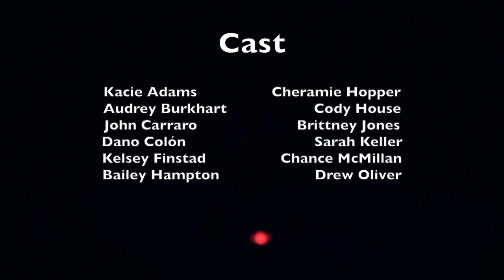5 Minute Mile 2019 Part 1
Cone Man Running's Five Minute Mile 2019.
Directed by Christine Weems & Renata Smith
Featuring:
Actors: Kacie Adams, Audrey Burkhart, John Carraro, Dano Colon, Kelsey Finstad, Bailey Hampton, Cheramie Hopper, Cody House, Brittney Jones, Sarah Keller, Chance McMillan and Drew Oliver.

Time the Revelator by John Patrick Bray
My Mom, The Elephant by Cristina Luzarraga
Zombie Speed Dating by Ron Burch
T.O.A.S.T by Kay Phillips
The Heart of It by Inna Tsyrlin
And Then by Christine Weems
Three Artistic Proofs by Adina Owen
Coming Out by Daniel Potter
Hyding in Plain Sight by Bryan Maynard
Nachos Supreme by Jeff Smith
An Invitation to My Circus by Charlene Donaghy